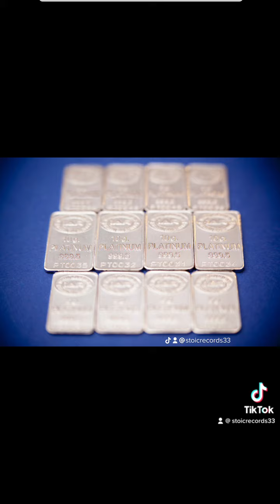1 Billion in Cash & Gold Bars Plus Silver & Platinum Bars too, Historical value, oh well, Gone Now.